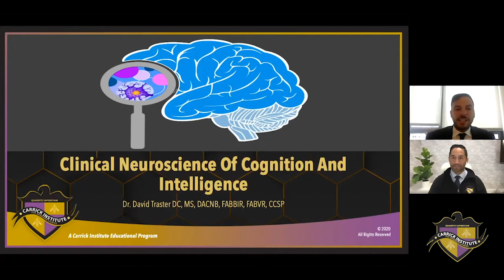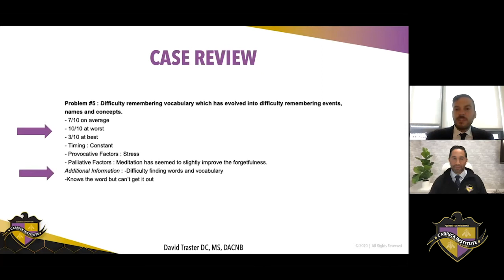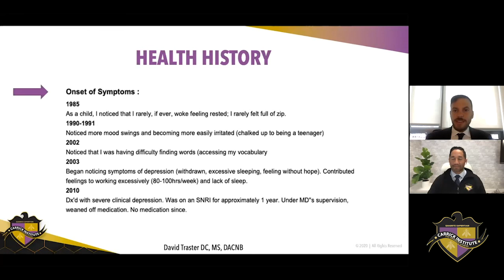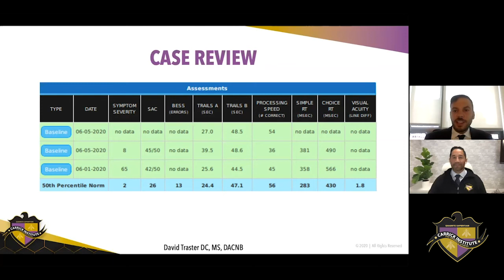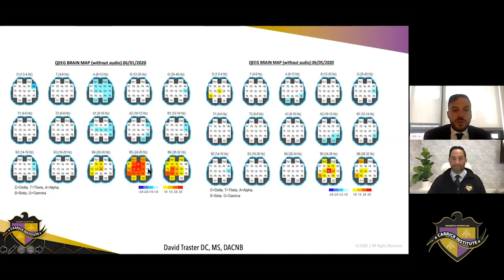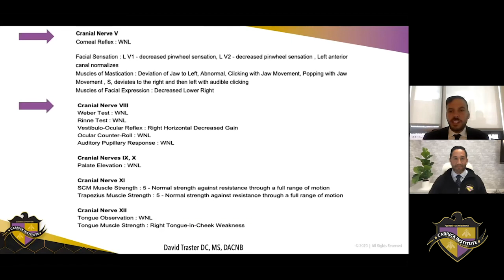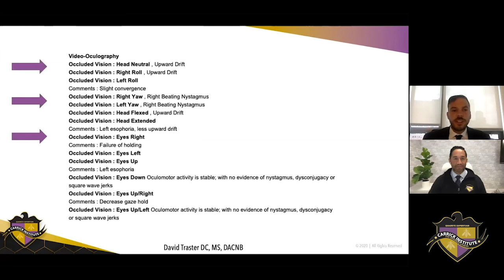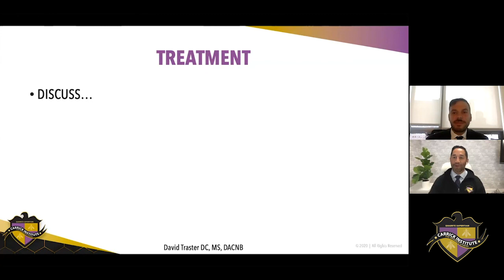CITV 34: Cognition & Intelligence - Case Review with Dr. David Traster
In this episode of CITV, Dr. David Traster presents a case review of a patient with chief complaints of Fatigue, Anxiety, Brain Fog, and difficulty remembering.

Cognition and intelligence is something many people take for granted. Both cognition and intelligence are complex neurophysiological processes that involve multiple regions and networks in the brain. Cognition may be categorized into various different forms including some which are conscious, and others which are unconscious. Understanding the relationship between cognition, intelligence, and brain function allow clinicians to better diagnose and treat a variety of conditions in order to improve human functionality.

To learn more about The Neuroscience Behind Cognition & Intelligence, visit carrickinstitute.com